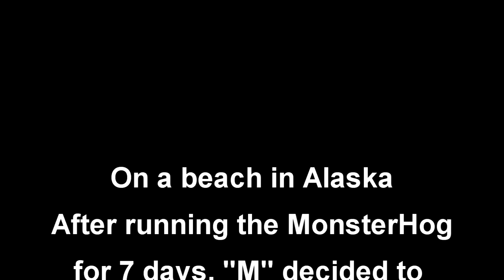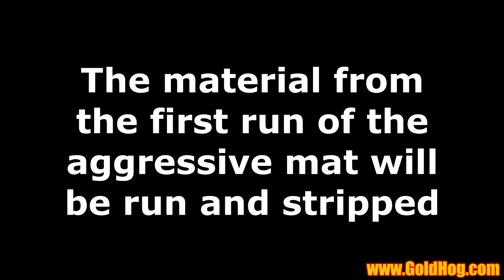Alaska Beach Gold Prospecting - 2 Ounce Clean Up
Cleaning up gold concentrates from Alaska beach prospecting. 7 days and 2 ounces of fine placer gold. Running the Multi Sluice.